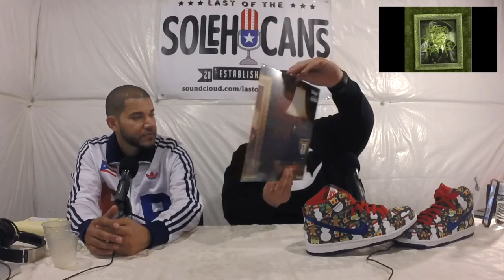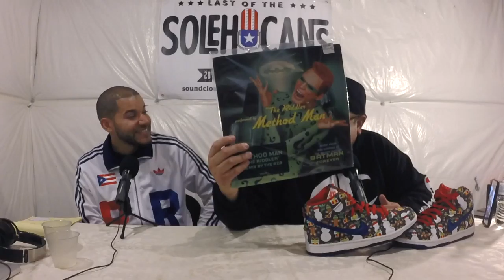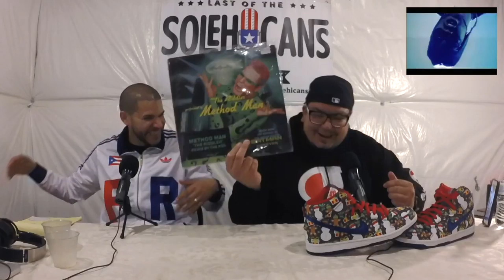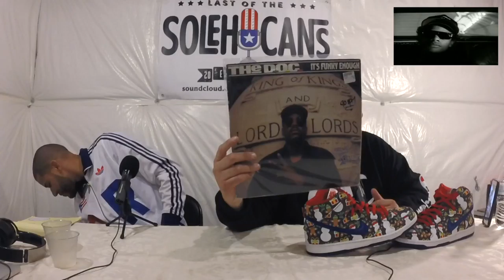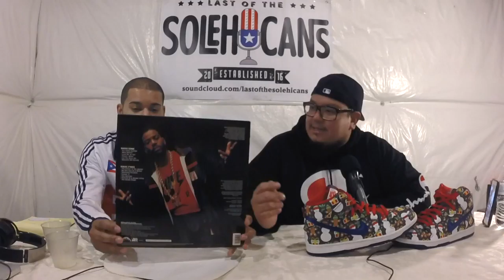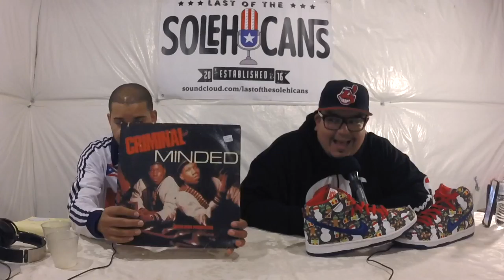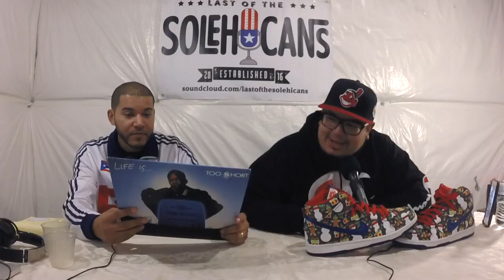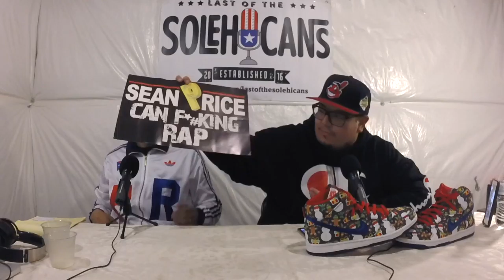Last of the Sole'Hicans "Bye 2017"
2017 has came and went. We end the year with more crap talking, laughs, edutainment, and of course... coquito! Thank you for rocking with us and bigger and better things to come in 2018. Peace

"Dominican vs Puerto Rican eyebrows" 02:41

"New York Trip" 10:15

"Coquito vs Egg Nog" 22:31

SNEAKERS
"Loso Knows" 26:58

HIP-HOP/VINYL
"For the Record" 40:52

"Top Hip-Hop albums 2017" 59:05